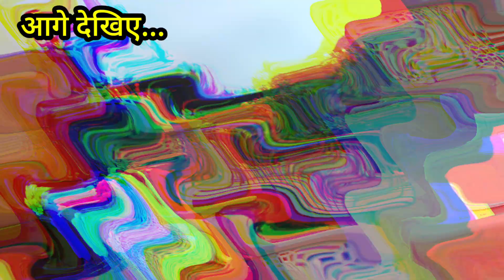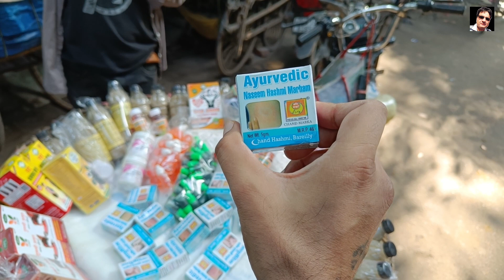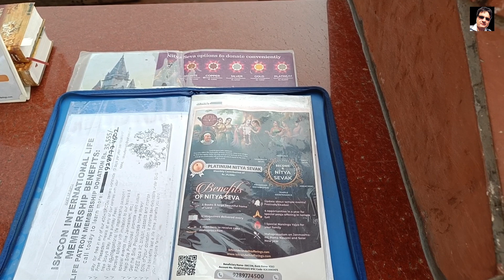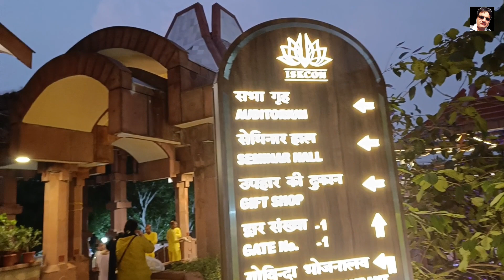इसे लगाओ और बवासीर भगाओ 😉 | Kotla Mubarakpur | ISKCON | Piles Treatment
Hello Dost,

This is Rajesh Baisoya.
I hope you are enjoying/enjoyed this video.

BAAT Raj Ki
Baisoya Days
Daily Vlog Channel
Daily Vlogger
Daily Vlogs India
Delhi Tourist Places Videos
Delhi Villages
Delhi Vlogs
Gujjar Villages
Gurjar Villages
Hindi Vlogs
Hindi Vlogs Channel
Hindi Vlogs Village
ISKCON TEMPLE DELHI
Kotla Mubarak
Kotla Mubarakpur Delhi
Kotla Mubarakpur Gujjar
Kotla Mubarakpur Ki News
Kotla Mubarakpur Light Market
Kotla Mubarakpur Market
Kotla Mubarakpur New Delhi
Kotla Mubarakpur News
Kotla Mubarakpur Red Light Area
Kotla Mubarakpur Room Rent
Pilanji Gaon
Pilanji Guys
Pilanji Village
Piles Treatment
Piles Treatment At Ayurvedic
Piles Treatment At Home In Hindi By Doctor
Piles Treatment Ayurveda In Hindi
Piles Treatment Homeopathic Medicine In Hindi
Piles Treatment In Ayurveda
Piles Treatment In Hindi
Piles Treatment Medicine
Piles Treatment Ramdev Baba
Places in Delhi to visit with friends
Places to visit in Delhi with Friends
Rajesh Baisoya
Trending Video
Viral Video